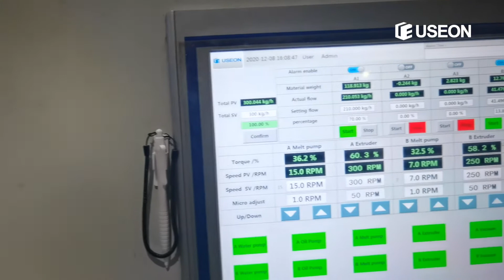Hot Melt Adhesive (HMA) Compounding Line, Two Stage Twin Screw Extruder + Underwater Pelletizing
Extruder specification: SAT52-SAT65 twin screw extruder
Loss in weight feeding + two stage extruder + under water pelletizing system
For the Viscosity at 150°C more than 3000 CPS.